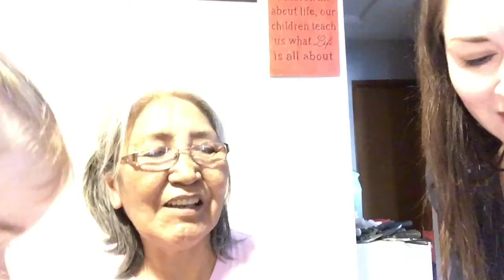Dinjii zhuh lèe dìnìtth’ak? Do you understand native language?